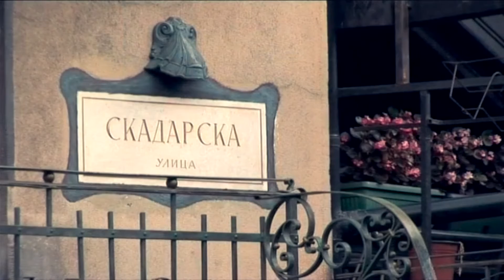Raja Djordjević - MUZIČKI POSTER 1.Skadarlijo pesmo naša! 2.Za sve im hvala! (MelosMarketing, BGD)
Gospodin sa harmonikom u spotu "Skadarlijo pesmo naša" doajen ,kompozitor mnogih velikih  hitova,   Živadin -  Žile Jovanović, da se ne zaboravi. Privilegija i zadovoljstvo je bilo saradjivati sa velikim ,čovekom,kompozitorom,umetnikom !                                                                                                                                                                             "ZA SVE IM HVALA"  je poema i zahvalnica svim   VELIKIM JUNACIMA ,ŽRTVAMA,                                        palim na putu slobode u odbrani kućnih pragova SRPSKOG RODA !                                                                                                                                                Autor: muzike,teksta i  izvođač Raja Djordjević ovom poemom podseća:                                                                                            NA OGROMNO, POŽRTVOVANO  STRADANJE SRBA, DA SE NE ZABORAVI CENA SLOBODE !                                                                                                                                      Produkcija MelosMarketing, BGD !                                                                                                                                                                              Prateći vokal  mr Marija Đorđević, članica Akademskog hora "Kolegium muzikum"!!